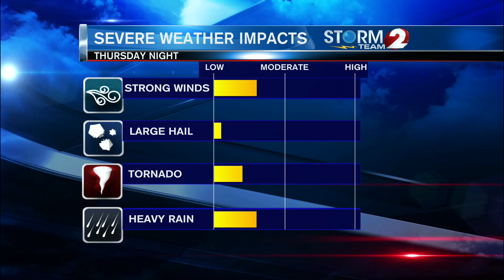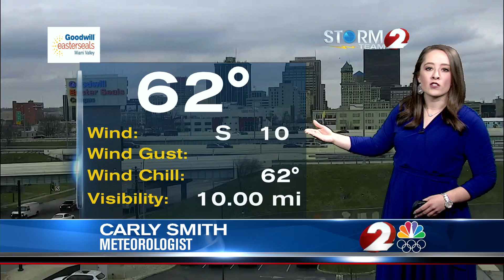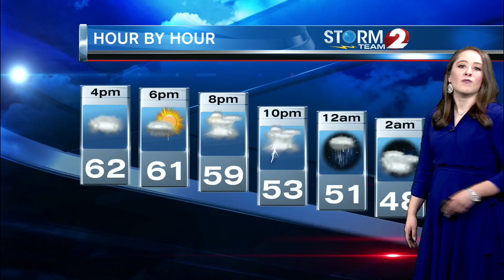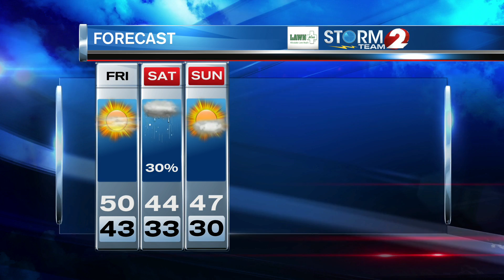Storm Team 2 Forecast 3-12-20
Severe weather possible tonight. Carly Smith has the latest timeline and risks.